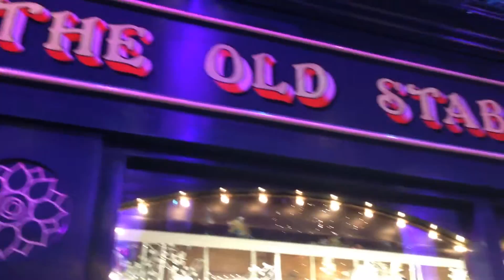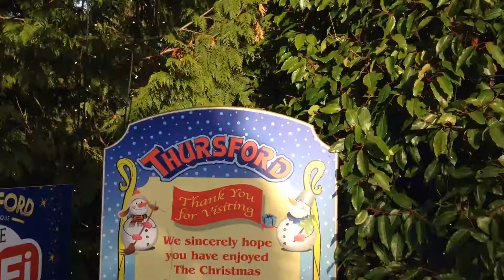Thursford Christmas Spectacular 2018, sights and sounds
A few video clips from arrival outside, then inside the auditorium before and after the show and some outside views. My book From Billy Fury to YouTube (on Amazon) includes the story of Joan and I going to Thursford for nine consecutive years. Michael Parkinson